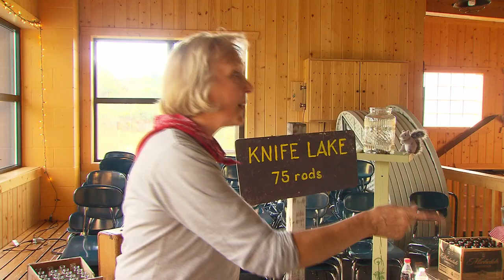Making It Up North with WDSE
This series from WDSE-TV, explores what it takes to make a living, take a chance and learn a craft up north. Each episode is built around a universal theme approached from various perspectives. Premieres Sunday, January 7, 2018.